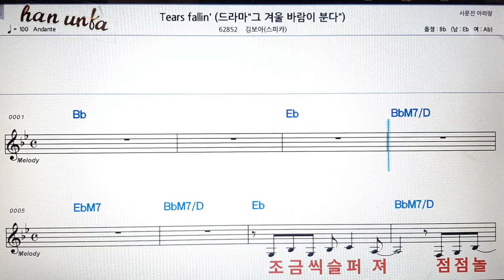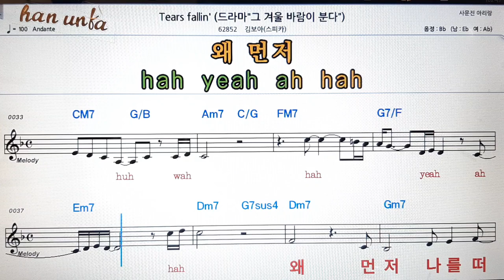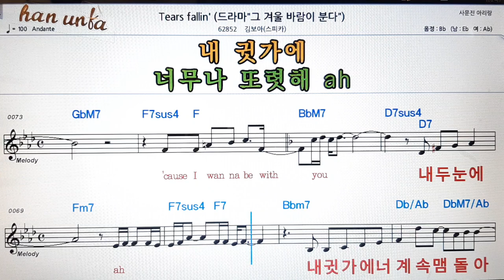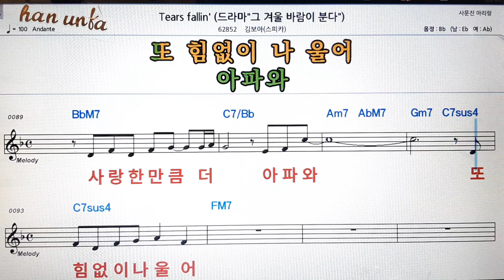Tears fallin`/김보아(스피커)👍노래 반주, 코드 악보,가라오케💋Karaoke*Sheet Music*Chord*MR